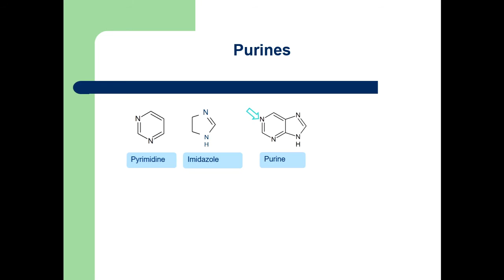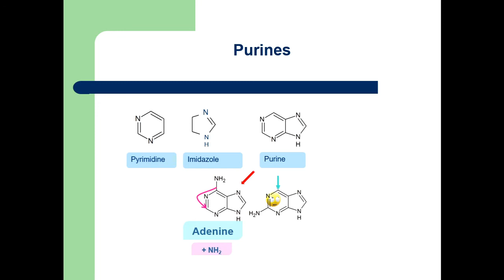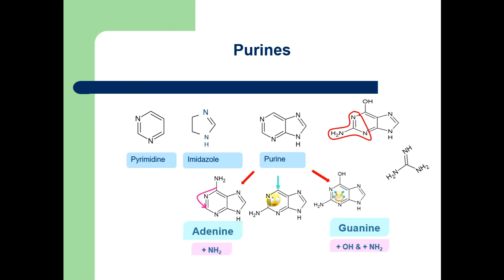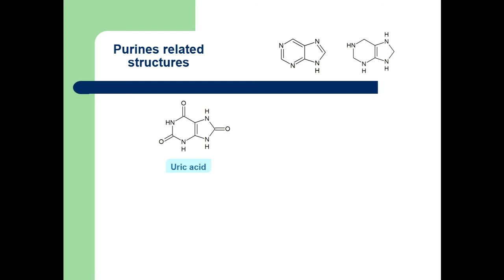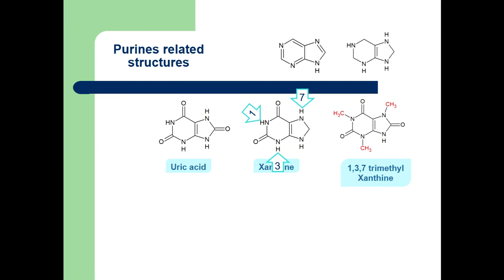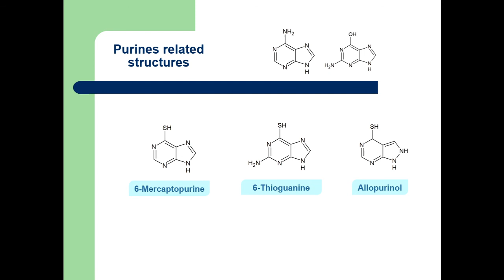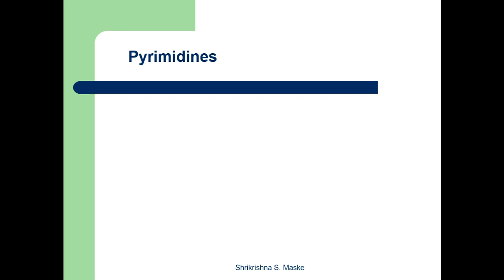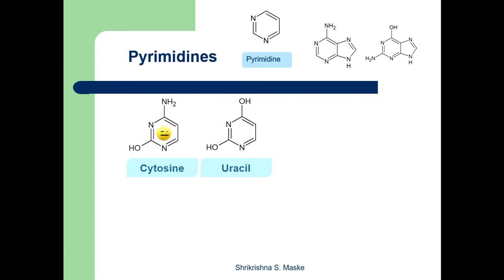PURINES AND PYRIMIDINES I How to remember Purine and Pyrimidine bases with easy tricks.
This video explains how to remember structures of purine and pyrimidine bases. Also provides tricks to remember structures. i.e.
How to remember structure of Adenine
How to remember structure of Guanine
How to remember structure of Cytosine
How to remember structure of Uracil
How to remember structure of Thiamine
This video also give insight about Purine related drugs and Pyrimidine related drugs.
Also provides tricks to remember their structures i.e.
How to remember structure of uric acid
How to remember structure of Xanthine
How to remember structure of Caffeine
How to remember structure of Theophylline
How to remember structure of Theobromine
How to remember structure of Flucytosine
How to remember structure of 5-flurouracil